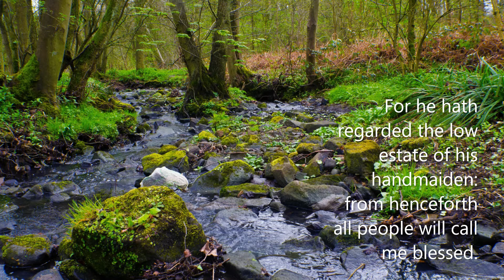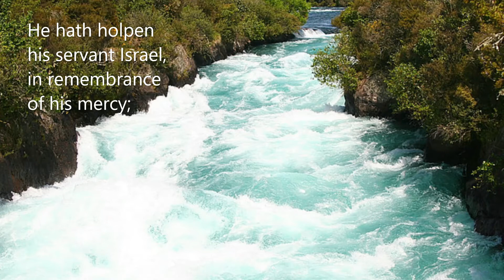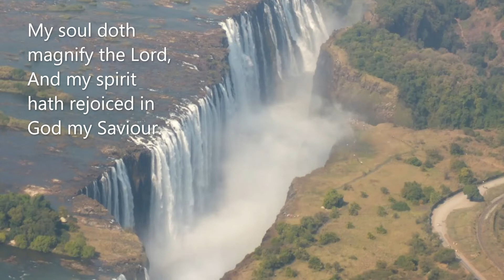TakeNote! choir: Mary's song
Words from Luke 1:47-55, song by Elin Jeynes, music arranged by Grahame Davies